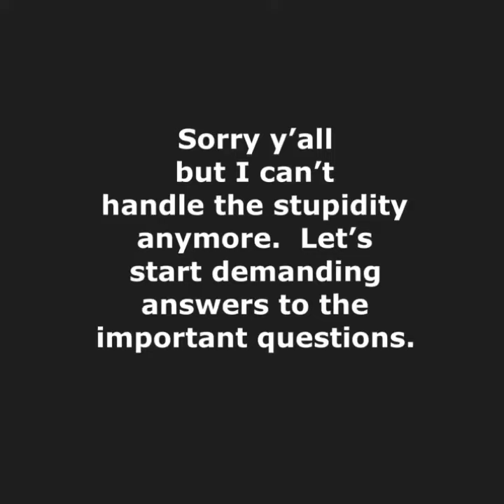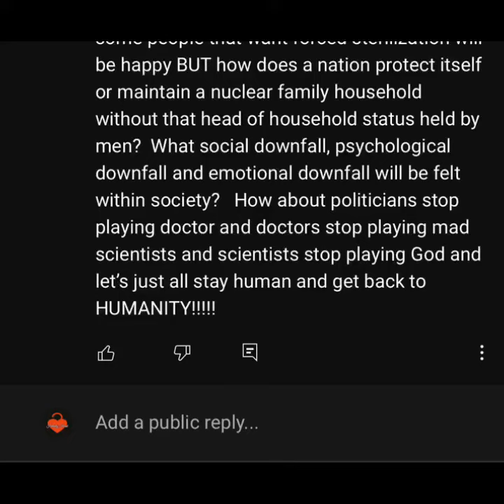My OPINION response to a video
We need to start asking the hard questions!